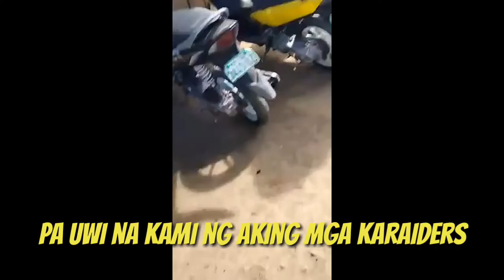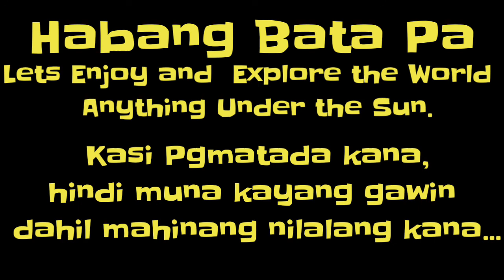PgPunta sa Zamora Water Falls/Teambuilding/Doña Remedios Trinidad(DRT)Vlog#35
Adventure rides namin ng aking mga kasamahan riders sa Zamora Falls DRT-Doña Remedios Trinidad
Ung Way papunta sa Zamora water falls medyo may kunting lakad na 30 min.
Mgdala ka ng pgkain tiyak magugutom ka agad pgkarating mo doon...

Enjoy mmn lahat ang team sa team building nmin

Salamat sa panunuod niyo guys
Dont skip the ads.